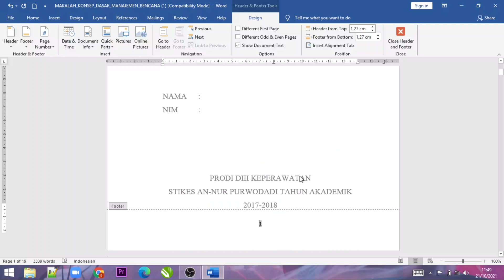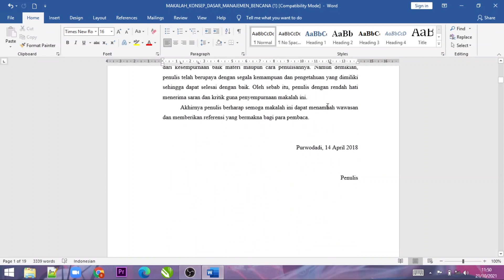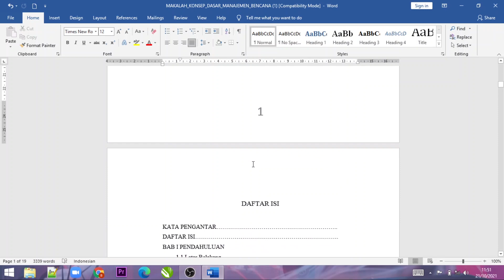Cara Menghilangkan Nomor Halaman Pada Cover Di Ms Word "TERBARU"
Di vidio Kali ini kita akan belajar bagaimana caranya menghilangkan nomor halaman pada cover di ms word, hal ini sangat simpel tapi biasanya sering kali membuat orang-orang frustasi, simak vidionya sampai selesai.

"Semoga Bermanfaat"